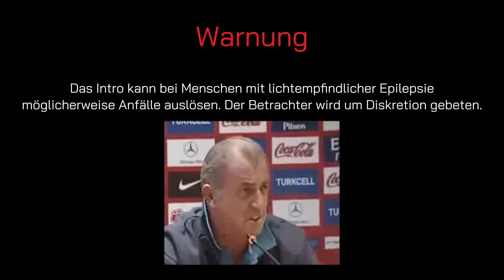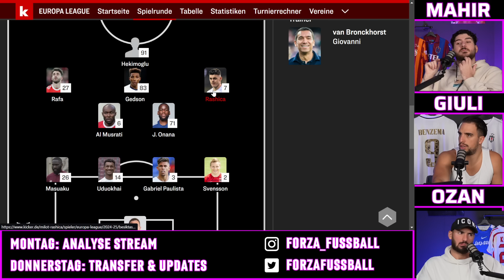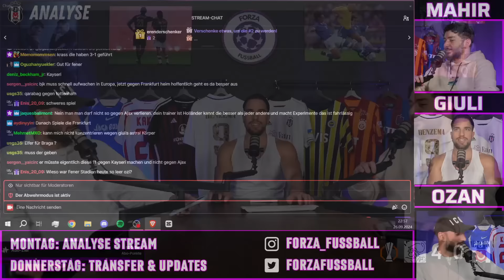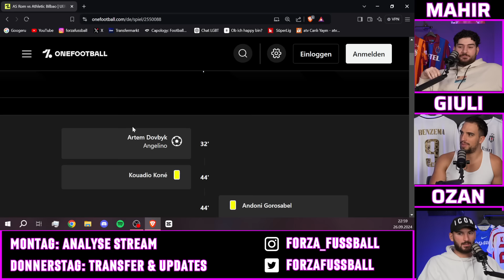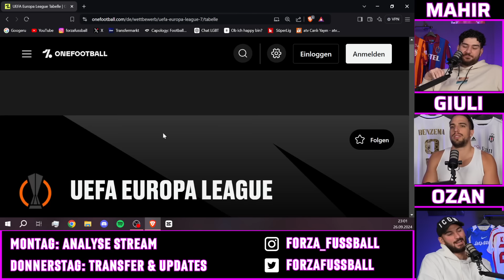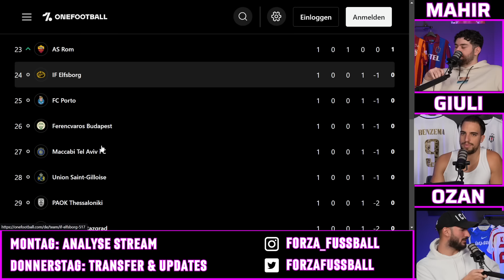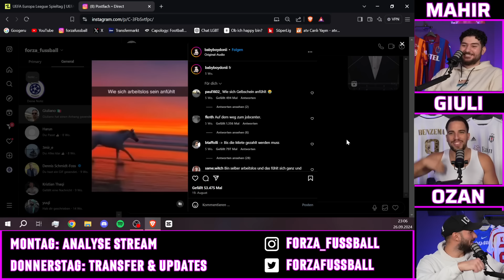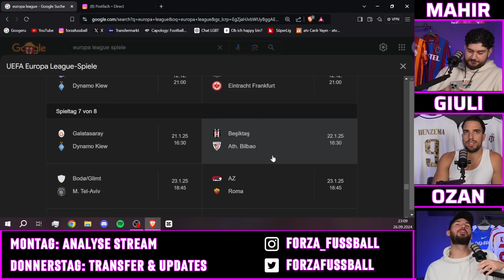Gala Traumstart | Arbeitssieg für Fener | BJK verliert gegen Ajax | Europa League Analyse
Galatasaray gewinnt gegen PAOK | Arbeitssieg für Fenerbahce | Besiktas verliert 0:4 gegen Ajax | Europa League Analyse

Jeden Montag & Donnerstag Transfers & Updates LIVE auf TWITCH!

00:00:00 Intro
00:18:22 Galatasaray 3:1 PAOK
00:58:50 Fenerbahce 2:1 Union St. Gilloise
01:38:37 Ajax 4:0 Besiktas
02:08:40 Predictions 7. Spieltag

Um alle News rundum die Süper Lig zu erfahren, check unser Instagram ab